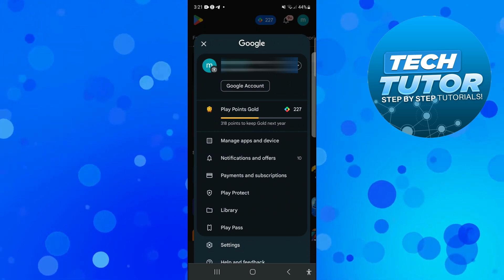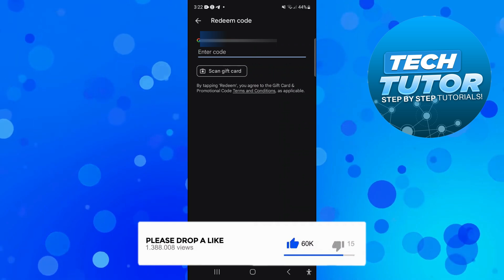How To Redeem Google Play Gift Card From Another Country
When redeeming a Google Play gift card from another country, it's important to ensure that the card can be used in your region. Open the Google Play Store app on your device and navigate to the "Redeem" section. Enter the code from your gift card and follow any prompts that appear. Once redeemed, the balance will be added to your account, allowing you to make purchases on the platform. Enjoy using your new balance to access a variety of content on Google Play!

 ✨Recommended VPN: ✨

Thanks!